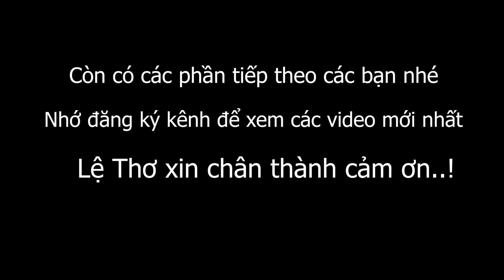HÁT MƯỜNG hẹn ngày chung đôi Lương Xuân Thanh Hóa Bùi Khuyến Hòa Bình